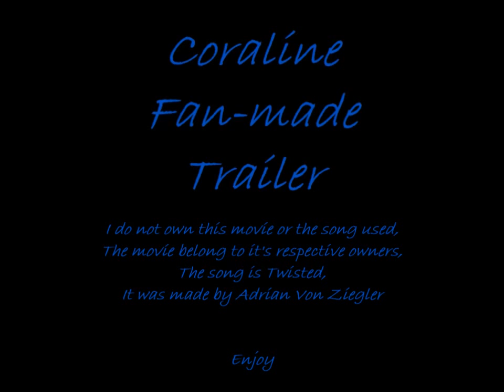Coraline (Fan-Made, Haloween) Trailer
A trailer I made since I love Coraline and I do not own it or the song. The song is Twisted by Adrian Von Ziegler

(Seriously, check his channel out, he has some great music)

Anyways, hope you enjoy this